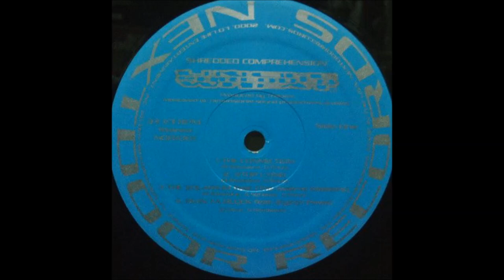Uncle Shredded Wheat - The Connection (2000)